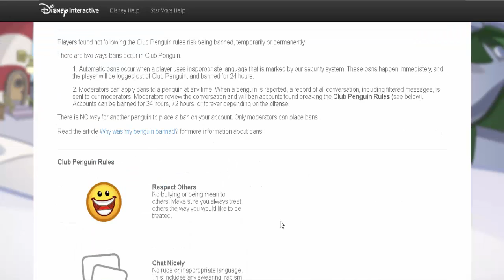Lets get riiiight into the news!!!!